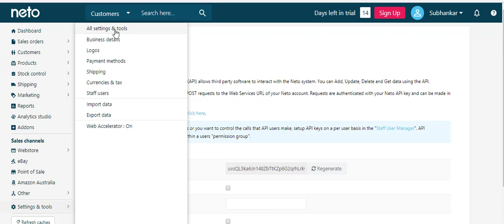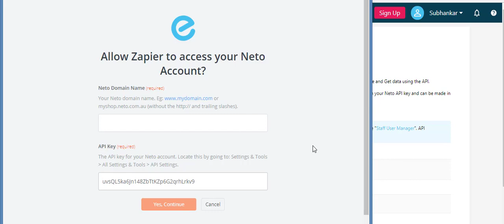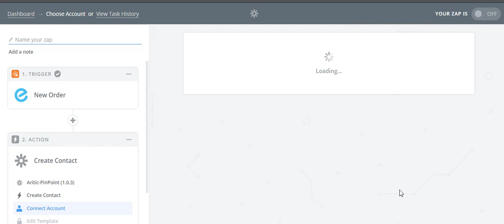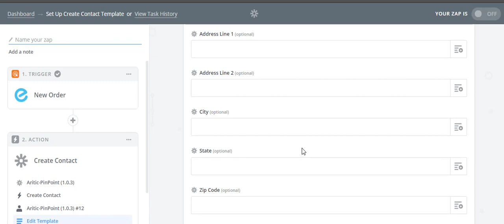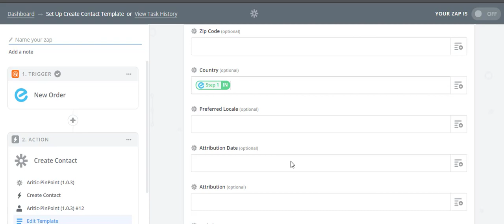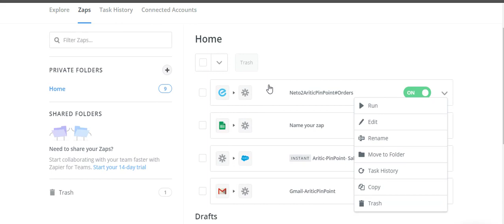How To Sync Contact from Neto to Aritic PinPoint through Zapier?